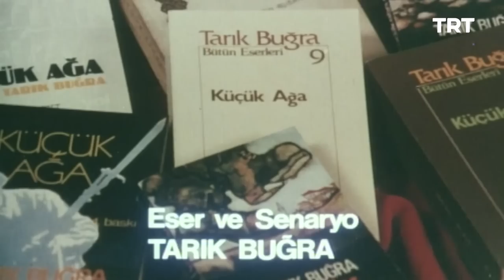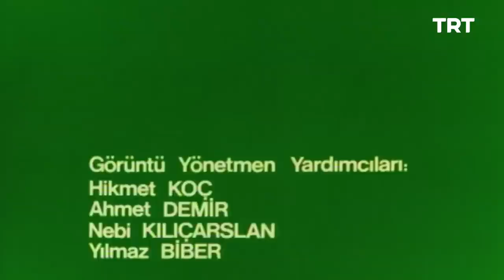Küçük Ağa 1. Bölüm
Tarık Buğra'nın aynı adlı romanından uyarlanan, İstiklal Savaşı'nın konu edildiği dizi.

Yönetmen: Yücel Çakmaklı
Senarist: Tarık Buğra
Oyuncu Kadrosu: Çetin Tekindor, Fikret Hakan, Ahmet Mekin, Aydan Şener, Eşref Kolçak, Kadir Savun, Erol Taş, Ali Şen, İhsan Yüce